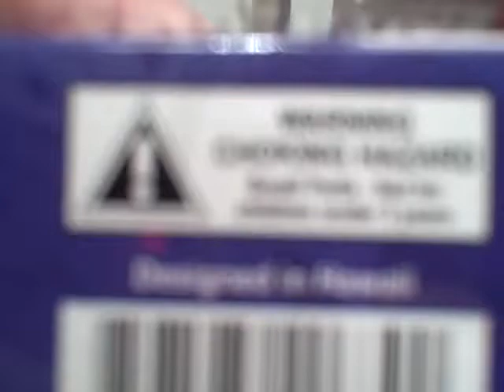OWEbama the dashboard surfer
Recorded on July 24 2011 I woke up to see the great P O as a dashboard icon . This was a gift that was just brought back from HAWAII. And I choked when I saw it.